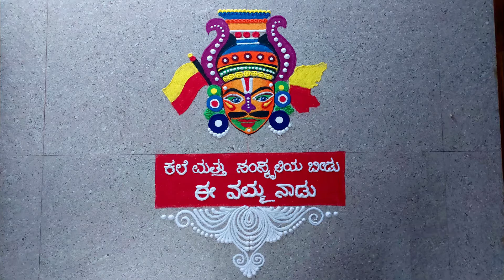Kannada Rajyotsava | Rangoli By Ratna | ಕಲೆ ಮತ್ತು ಸಂಸ್ಕೃತಿಯ ಬೀಡು ಈ ನಮ್ಮ ನಾಡು | ರಾಜ್ಯೋತ್ಸವ ರಂಗೋಲಿ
Hi
I am Ratna N Rajkade
In my channel I am sharing many types of Rangoli Designs

My Top Videos are
(Simple Rangoli Design for Navratri | Diwali Special Rangoli Design | Navarang Rangoli kolam)

(Leaf Ganapati with Hibiscus Rangoli design | Leaf Ganesha Rangoli | Rangoli for Ganesh Chaturthi)

(How to Make Door Toran at Home | ಮನೆಯಲ್ಲೇ ಮಾಡಿ ಸುಂದರವಾದ ತೋರಣ | Door Toran making at home)

my channel contance following different kinds of rangolis
Diwali Special Peacock Rangoli
Peacock Rangoli for Navaratri
rangoli designs and colours

small colour rangoli designs
small colour muggulu designs
small colour kolam designs

latest daily rangoli desings

diwali rangoli designs free hand
diwali rangoli desings with colours
diwali rangoli desings 2022

shravanamasa rangoli
panchami muggulu
naga panchami muggulu

deepawali special rangoli